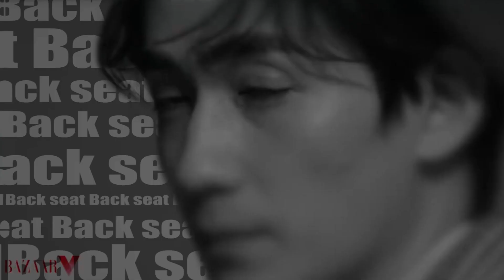【朱一龙 Zhu Yilong】Frind Me Down（杂志剪辑混剪 踩点节奏混剪）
作者的话：
哎呀实在是不会技术啊
不是说好的杂志吗？？
不不不你的巍巍和面面突然出现